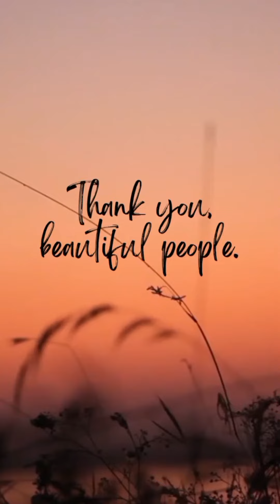Breakfast at Si Christina . Let's eat, beautiful people.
23 March 2023